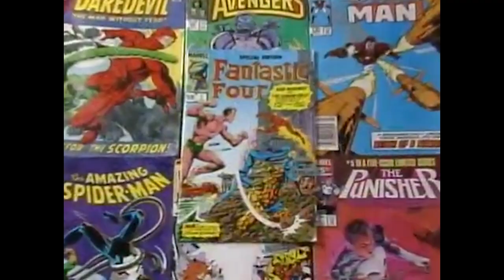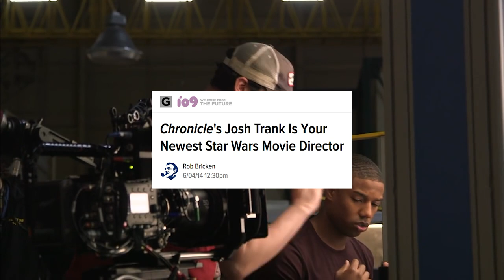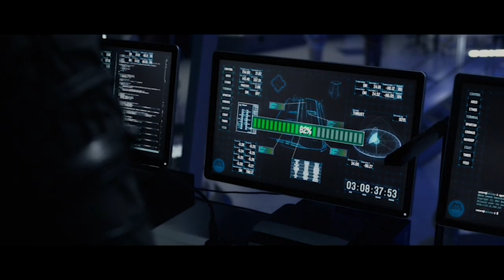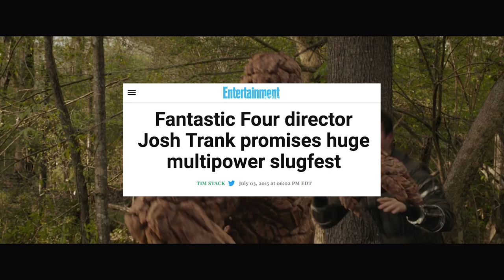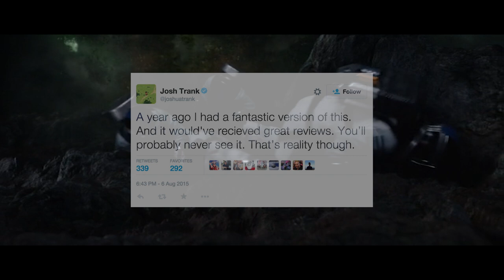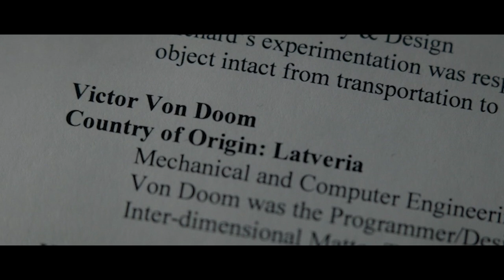Fantastic Four (2015) - WTF Happened to this Movie?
In this new series, we'll be taking a look at a variety of films that had historically troubled productions or controversial problems in making it to the big screen. Some were massive hits despite their problems, while others died a slow box office death. Regardless of where they ended up, we have to ask the question: WTF happened to this movie? Join host Ian Michael Jentzsch as he deep dives into the troubled production of Josh Trank's 2015 reboot of Fantastic Four, starring Miles Teller, Kate Mara, Michael B. Jordan, Jamie Bell and Toby Kebbell to unravel just what went wrong with this superhero disaster.